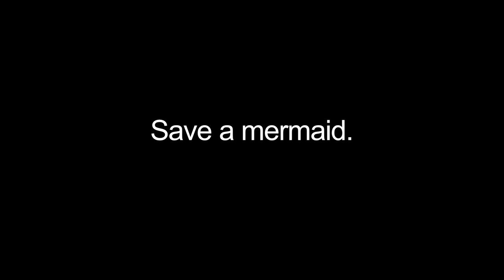Save a mermaid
to find out how.